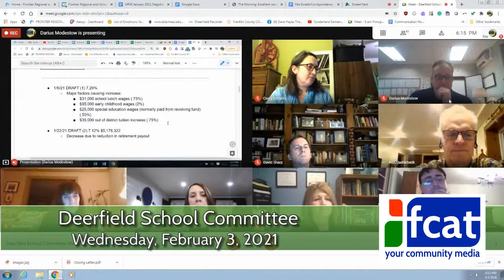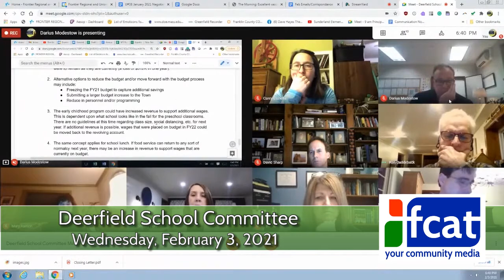Deerfield School Committee - February 3, 2021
The regular meeting of the Deerfield School Committee. Recorded February 3, 2021 via remote technology